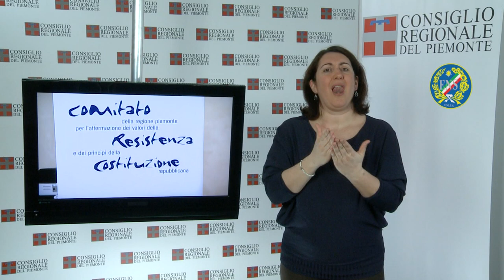Crp TgLis n. 1 - marzo 2012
Seduta dell'8 marzo
Il Consiglio regionale ha commemorato Gaetano Majorino, ex consigliere deceduto il 6 gennaio ed ha poi surrogato il consigliere dimissionario Raffaele Costa con l'assessore al Commercio William Casoni, primo dei non eletti nel Pdl della Provincia di Cuneo. Al termine dei lavori del mattino, il presidente del Consiglio Valerio Cattaneo e l'assessore agli Enti locali Elena Maccanti, hanno ricevuto una delegazione sindacale di lavoratori dell'Istituto per le Piante da Legno e l'Ambiente.

Napolitano a Torino
Il presidente del Consiglio regionale, Valerio Cattaneo, ha incontrato il Capo dello Stato Giorgio Napolitano, il 6 marzo a Torino, in occasione del convegno sulla magistratura nella storia dell'Italia unita. La giornata, promossa dal Consiglio superiore della magistratura, è stata ospitata a Palazzo Madama, alla presenza di numerose autorità locali e di esponenti del Governo nazionale.

Terzo Bilancio di genere
Valutare e orientare le strategie amministrative e la spesa pubblica secondo criteri di pari opportunità. Questo è lo scopo del Bilancio di genere della Regione Piemonte, curato dall'Ires e presentato nella sua terza edizione a Palazzo Lascaris il 7 marzo. Sono intervenuti l'assessore regionale agli Enti locali Elena Maccanti, il consigliere regionale segretario Gianfranco Novero e le rappresentanti dei principali organismi di parità della Regione.

Mostra sui dieci anni di Euro
Fino al 14 aprile è aperta in piazza Solferino 7 (sede di Piemonte Artistico Culturale) la mostra: "Da moneta unica a unica moneta". Più di 200 vignette satiriche a colori raccontano la nascita dell'euro ed i suoi primi passi in Europa. All'inaugurazione è intervenuto il presidente del Consiglio regionale Valerio Cattaneo.

"Maschere per un massacro"
Nell'Aula di Palazzo Lascaris, il 5 marzo, è stato presentato il libro "Maschere per un massacro" di Paolo Rumiz, a cura del Comitato Resistenza e Costituzione. Il volume ripercorre la genesi del conflitto nella ex Jugoslavia e ne contesta le motivazioni etniche. Con l'autore sono intervenuti Roberto Placido, vicepresidente del Consiglio regionale delegato al Comitato, Roberta Biagiarelli, attrice e documentarista, e Donatella Sasso dell'Istituto di studi storici Salvemini.